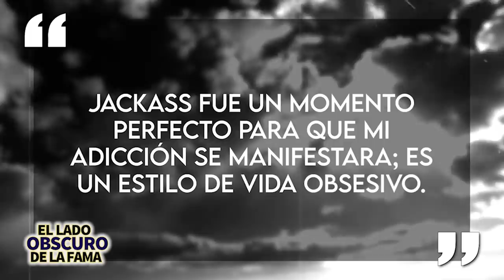Viva La Bam | ¿Qué Hacen Ahora? | La trágica vida de los miembros del reparto 😵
El elenco de "Viva La Bam" y trataremos de averiguar, ¿QUE HACEN AHORA? Recientemente hable del lado oscuro de la fama de los chicos de "Jackass", descubramos que es lo que hace ahora el elenco de VIVA LA BAM.